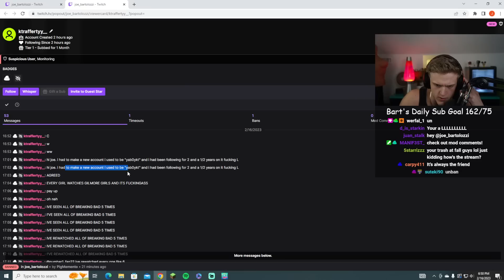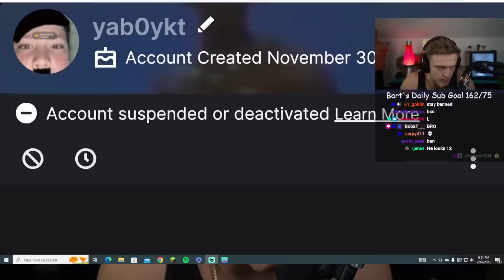Joe Bartolozzi Fall Guys 8